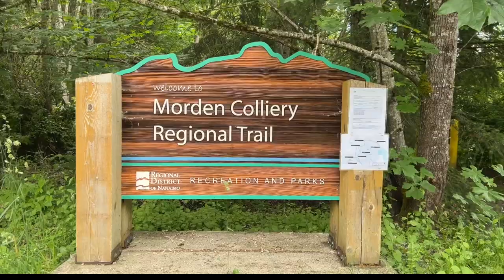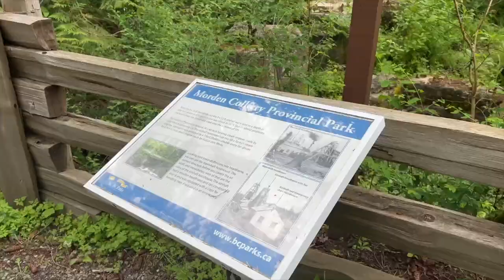Portrait of a City S1 EP 8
Our hosts make a 3D modular structure using popsicle sticks. This Nanaimo park celebrates and protects the features of Vancouver Island’s rich coal mining history.